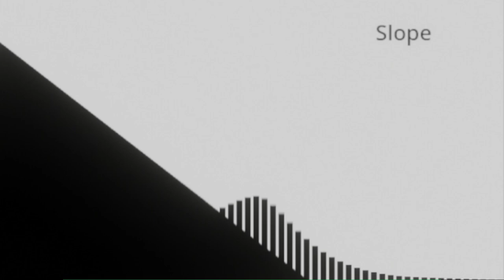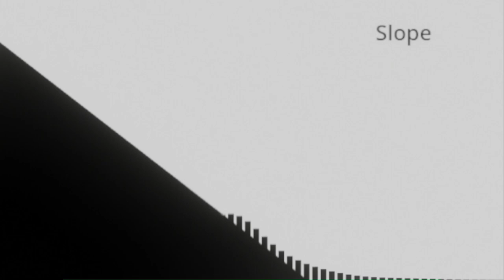Potatoeyo - Slope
Track 04/10: Slope
(ELEMENTS 4th Anniversary Release)
I am re-releasing my first ever LMMS album onto YouTube.
Originally released to Scratch on February 15, 2019 back when my music style was completely different, I didn't know much skills on how to make music back then.
Visualizer made using Bizualizer Addon on Blender 3.3.3
Track made on LMMS 1.1.3
Art made on Scratch 3.0 Costume Editor